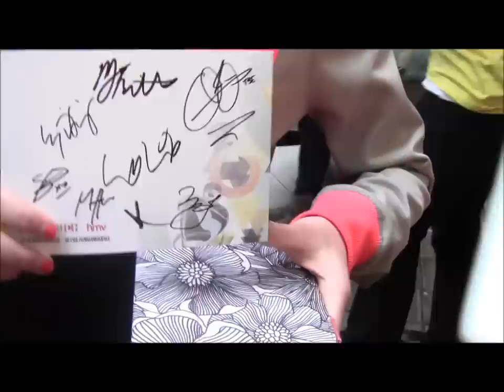CJME visits Juno Fan Fare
During Juno week in Regina, fans got a chance to meet their favorite Canadian artists, get autographs and pictures.